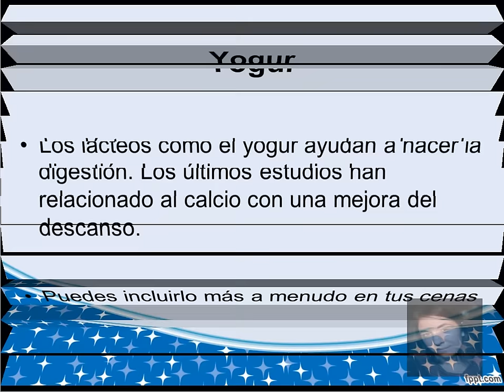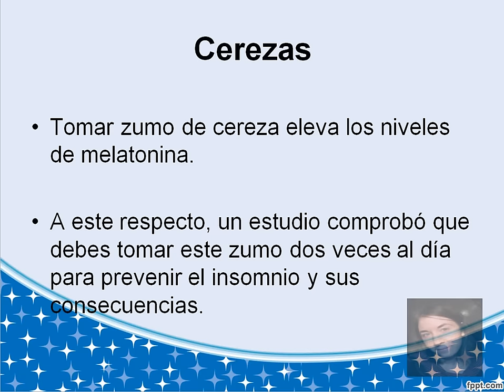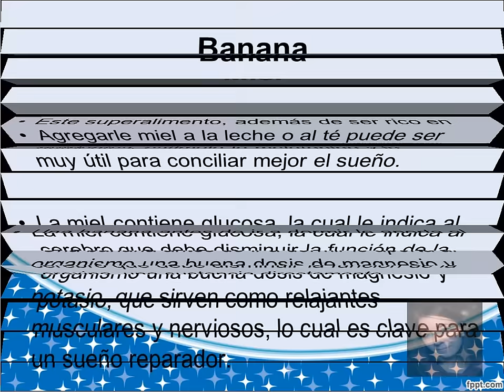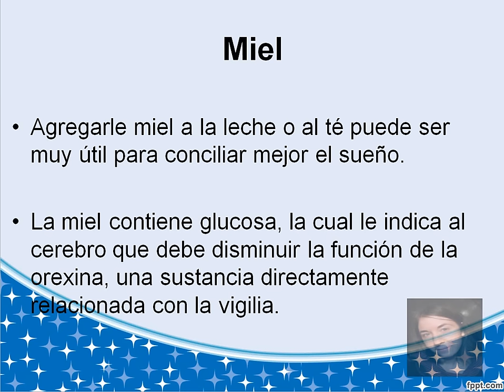Alimentos Para Dormir Bien: Seis Alimentos Para Dormir Bien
"Alimentos Para Dormir Bien"

Los lácteos como el yogur ayudan a hacer la digestión. Los últimos estudios han relacionado al calcio con una mejora del descanso.

Puedes incluirlo más a menudo en tus cenas

Tomar zumo de cereza eleva los niveles de melatonina.

A este respecto, un estudio comprobó que debes tomar este zumo dos veces al día para prevenir el insomnio y sus consecuencias.

Las propiedades del pescado son muchas y muy positivas, pero pocos saben que también está relacionado con el buen dormir.

Y es que este alimento, en especial el salmón y el atún, estimula la producción de melatonina, la hormona que induce al sueño.

Los granos enteros son una fuente natural de magnesio, un mineral indispensable para dormir bien.

Por tanto, si quieres regular tu sueño, las legumbres pueden ser tus grandes aliadas.

Este superalimento, además de ser rico en nutrientes, estimula la melatonina y la serotonina para mejorar la calidad de sueño.

Una banana antes de ir a dormir le aporta al organismo una buena dosis de magnesio y potasio, que sirven como relajantes musculares y nerviosos, lo cual es clave para un sueño reparador.

Agregarle miel a la leche o al té puede ser muy útil para conciliar mejor el sueño.

La miel contiene glucosa, la cual le indica al cerebro que debe disminuir la función de la orexina, una sustancia directamente relacionada con la vigilia.